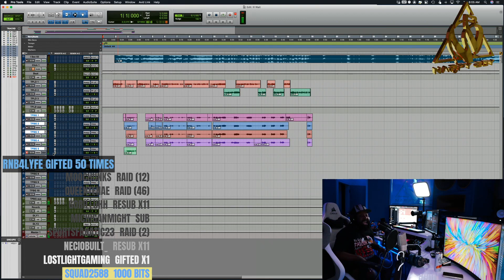T-Pain listens to his friend